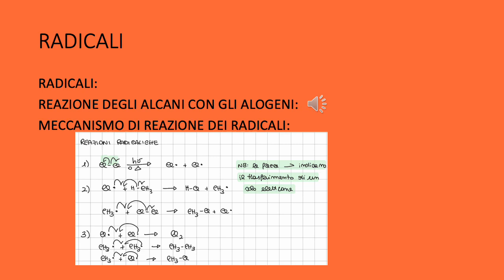REAZIONI RADICALICHE video riassunto chimica organica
Quello che hai appena guardato è un estratto del video riassunto completo  CHIMICA ORGANICA disponibile sul nostro sito web: